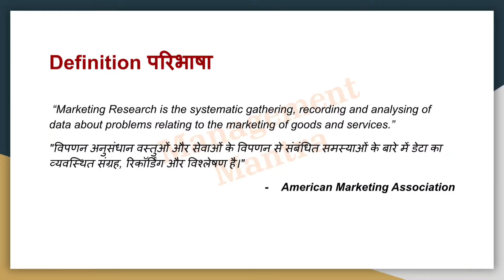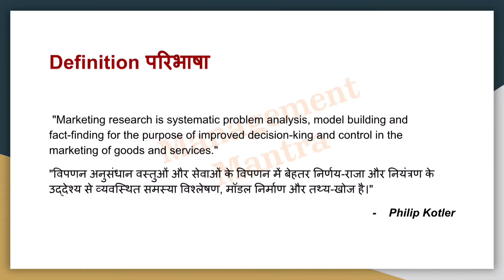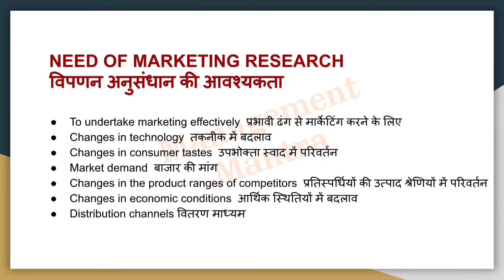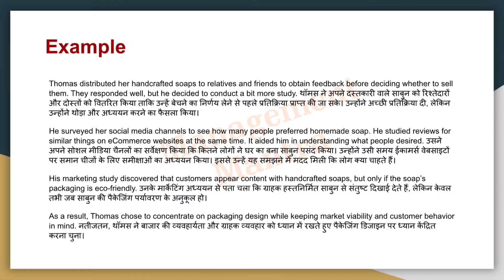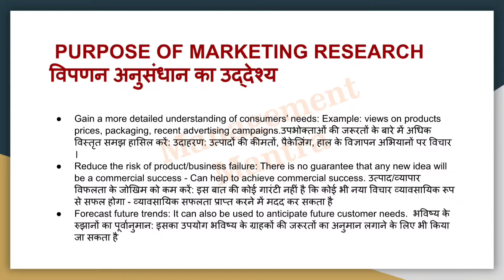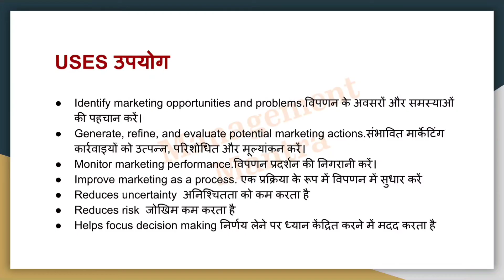Marketing Research in Hindi | What is Marketing Research - Definitions, Meaning, Purpose, Examples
research methodology
data collection methods in research
research design
marketing research
types of research design
researchdesign marketingresearch researchmethodology Marketing Research in Hindi | What is Marketing Research - Definitions, Meaning, Purpose, Examples

Mobile marketing research,
research methodology